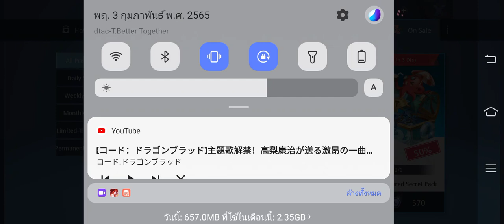Dragon Raja SEA Treasure of time 180 box